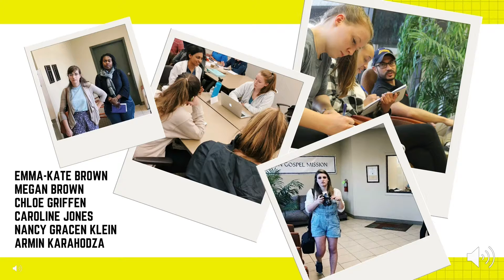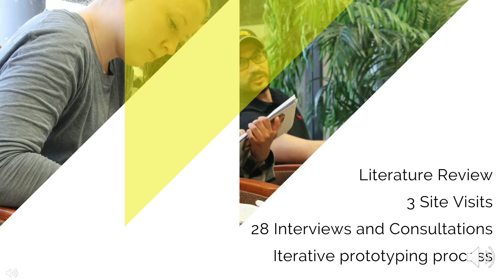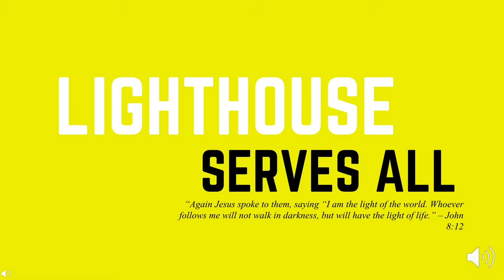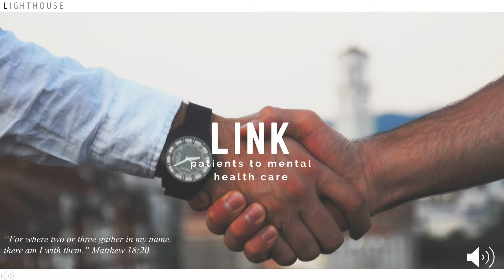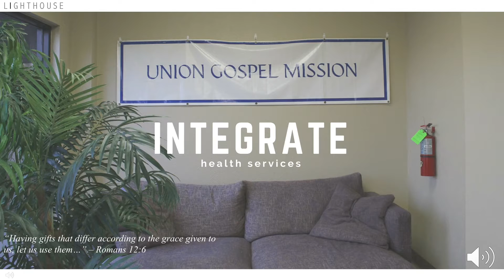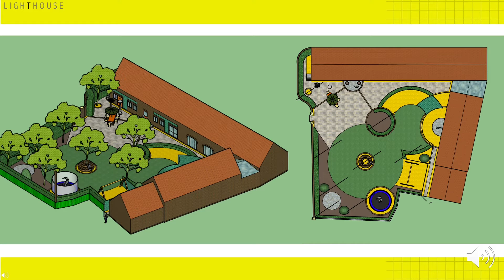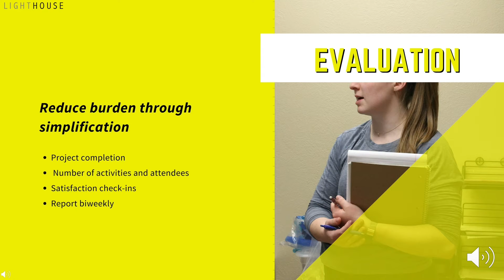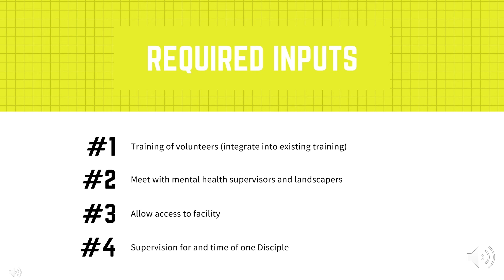Lighthouse, an SMU Public Health Consultation to reduce depression among the homeless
This presentation is based upon a consultation to reduce depression among homeless clients of the Union Gospel Mission in Dallas Texas.  The consultation was conducted by Emma-Kate Brown, Megan Brown, Chloe Griffen, Caroline Jones, Armin Karahodza, Nancy Gracen Klein, students enrolled in Creating Impact in Global and Public Health at Southern Methodist University, by Prof. Eric G. Bing in Spring 2018.

To learn more about Union Gospel Mission, please visit them

To learn more about our work in Global and Public Health at SMU, visit us